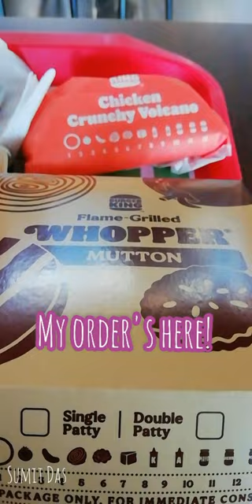Tried the Mutton Whopper at Burger King? 🍔 Cheesy fries & Chicken Volcano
Mutton Whopper, Cheesy fries and Crunchy Chicken Volcano @BurgerKingIndia